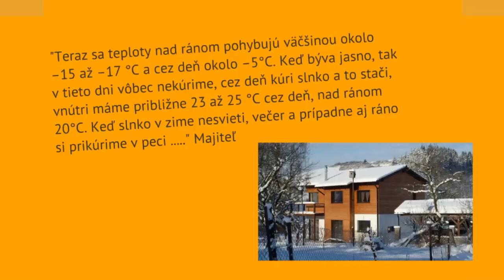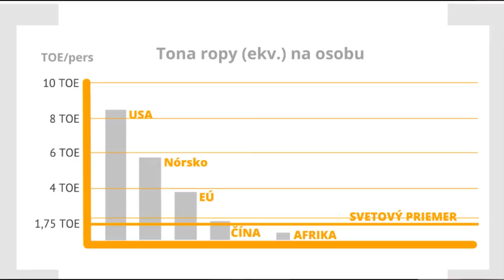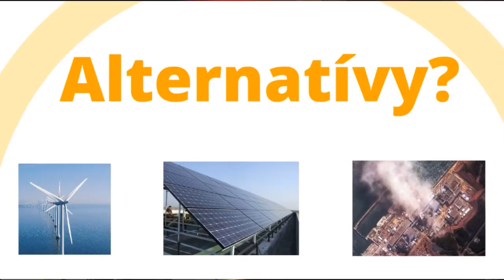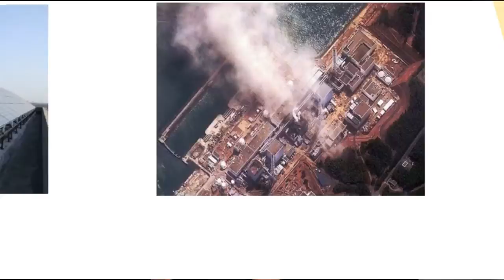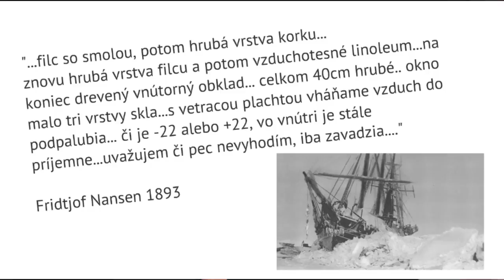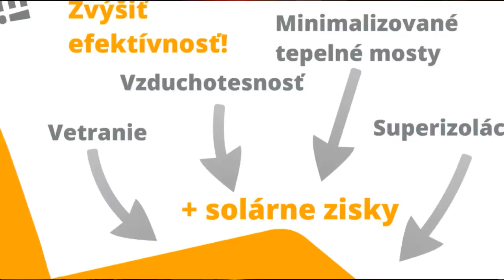Sustainable Comfort: Passive House: Bjørn Kierulf at TEDxKošice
Bjørn Kierulf is a Norwegian, who grew up in Switzerland, but still as a youngster tried to live in France. He came to Slovakia with his brother when he was 19 years old. He wanted to show him what is it like to live behind the Iron Curtain, how much is the socialism limiting and dare him not to even sympathize with it. He has been there only for three days and already has felt in love with a Slovak and in conclusion stayed there. Bjørn has studied industrial design at the "VŠVU", but later through the wife got into architecture. They haven't liked the Slovak building process, the materials being used and the absence of the passive standard.

In 2004 he founded a studio named Createrra with the idea not to only inform people, but also to contribute by actions. He came to us before the revolution in 1989, now wants to begin another revolution, in the field of environmental architecture.